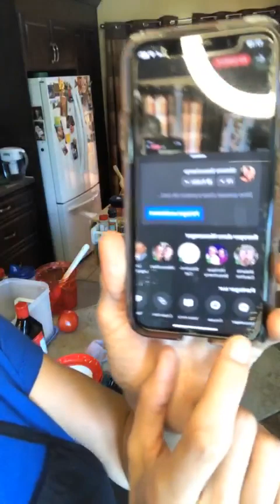Bœuf au légumes sur lit de riz basmati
Recette avec PapaChef
Mardi le 22 Août 2023
Pour nous suivre dans mon groupe Privé ➡️